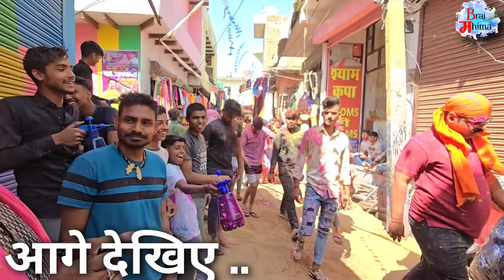बरसाना में मच रही है होली की धूम | लट्ठमार होली बरसाना 2024| BARSANA | RADHARANI MANDIR BARSANA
-: श्री लाड़ली लाल की जय :-
|| विशेष सूचना ||
श्री जी की परम कृपा से एवं आप सभी भक्तों के सहयोग से ब्रज महिमा परिवार श्री धाम बरसाना एवं ब्रज के अनेको स्थानों पर अनेको प्रकार की सेवा करता चला आ रहा हैं | सेवा की सूचि इस प्रकार है| • जो संत ब्रज में रह कर भगवान का भजन कर रहे है उनके लिए भंडारा प्रसादी सेवा • बीमार साधु संतो के लिए दवाइयों की सेवा • गर्मी में संतो के लिए पंखा एवं मटका की सेवा • संतो के लिए आवश्यक रासन सेवा • ब्रज की गौशालाओं में गौ माता की गुड़ ,खर ,भूसा एवं चोकर आदि सेवा • गर्मी में बन्दर ,मोर एवं पक्षियों की दाना एवं जल सेवा • ब्रजवासी बच्चो की भंडारा प्रसादी सेवा • गरीब बच्चो को पढाई के लिए आवश्यक सामिग्री सेवा • गर्मी में श्रद्धालुओं एवं भक्तो के लिए शीतल जल एवं शरबत सेवा • ब्रज के प्राचीन मंदिरों की मरम्मत सेवा • अगर आप और कोई भी सेवा कराना चाहते हे तो करा सकते है सेवा करने के लिए

:- Phone pay / paytm / google pay no :- 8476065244

A/C Details:-
A/C Holder Name :- Pranjal Gaur

🌼श्री राधारानी की कृपा सदैव आप पर बरसती रहे 🌼 ब्रज महिमा परिवार (श्री धाम बरसाना)
 🙏राधे राधे 🙏
 ★आप अपने जरिये इस स्थान, संत, व्यक्ति ,गौ ,सुविधाओं के लिए कोई भी सेवा करना चाहते है तो

★ आज भी इस कुंड में आते हैं श्री कृष्ण स्नान करने आती है आवाजें सभी भक्तो को राधे राधे . radha rani darshan,radh